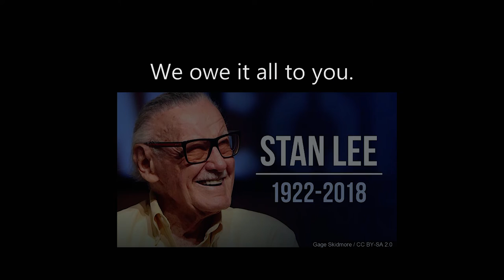R.I.P Stan Lee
Goodbye Mr. Stan Lee... what a legend.